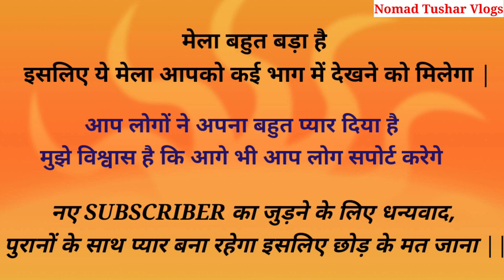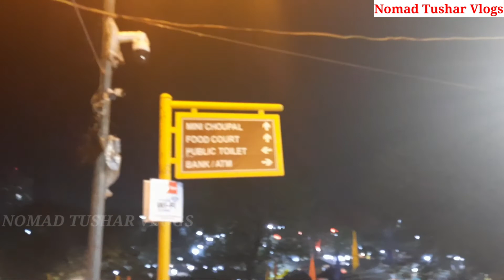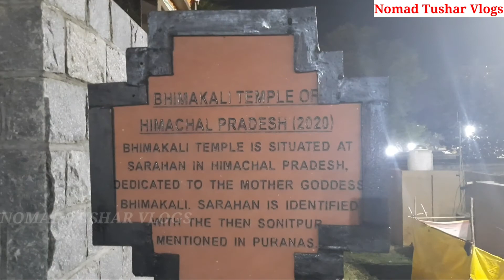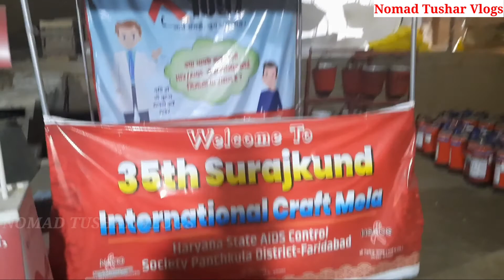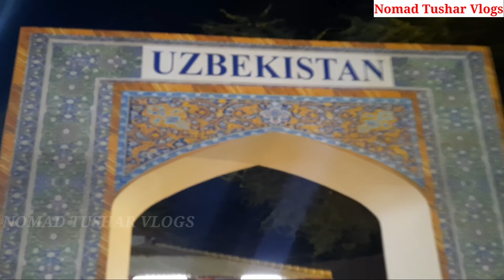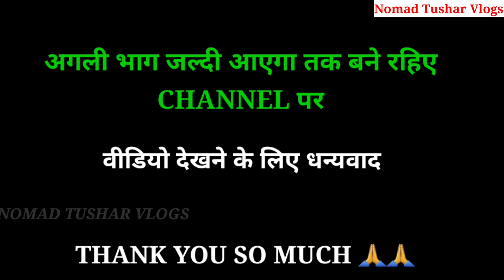विदेशियों ने सूरजकुंड मेला 2022 में रौनक लगा दी | Surajkund mela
Hello

World's largest international crafts fair.
Date: 19 march 2022 to 4 april 2022
Nearest metro station is Badarpur metro station & Tuglakabad metro station.
Tickets
Weekdays: 120/- Per person
Weekends: 180/- Per person
*ticket discounts for some citizens

Surajkund mela 2022 the world's largest crafts fair has finally returned after 2.5 years today on 19th march 2022 & will run till 4th april 2022 .Every year it is held in february at surajkund, faridabad, haryana but was this year canceled due to rising covid cases in the state. Jammu & kashmir will be the theme state in this years surajkund crafts mela 2022 & uzbekistan will be the partner country with total 20 countries also participating in the mela along with handicraftsmen from different states of India. You can also have joy & amusement rides , adventure sports here for all age groups & very big food court is also built where you can have different variety of foods & drinks from different countries & states of india. In the evening at 7pm you can enjoy watching cultural performances, schedule for cultural performances is as follows:

19 march - Inaugural with Grand Opening
20 march  - Rehmat-e-Nusrat Indian/International band
21 march - Nizami Bandhu , Uzbekistan Music
22 march - J&K Performance (Sonali Dogra and Shafi Najar(Sopori))
23 march - Yasmeen Kathak , Anurudh Cerma Collective
24 march - Pakshee Band , Rinku Kalia
25 march - Vandana Mishra , International Fusion
26 march - Sumitra Guha , Kalapini Komkali
27 march - Latin American Night
28 march - Salman Ali from Haryana , Somvir & Ruchika Jhangid
29 march - Subhash Ghosh , DPR Haryana
30 march  - Fashion Show of Uzbekistan by Ritu Beri & J& K by Naga Choir
31 march - NSD Play
1 april -  Rythms of India , Maati Baani
2 april  -  FDCI Fashion Show , Padamjeet Sherawat
3 april  - The Aahvaan Project , Neeraj Arya's Kabir Cafe
4 april  - Closing Ceremony with Pandit Jayant , Kastuar Kathak

In this video, i have shared all information related to ticket price , online booking , opening & closing date, timings, location, parking , cultural programmes schedule etc.of surajkund mela 2022 & also taken you on a full tour of surajkund handicrafts mela 2022, so make sure to watch this video till the end to know everything.

Surajkund ground , faridabad , haryana

Surajkund Mela Helpline No. : 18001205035

For surajkund mela 2022 ticket online booking on paytm insider

World of jasmeet
ambala to nahan
ambala to sirmour
sirmour nati
sirmour pahari song
EP_10_Suraj_kund_Mela_2020 | Faridabad, Delhi NCR | 1st to 16th Feb